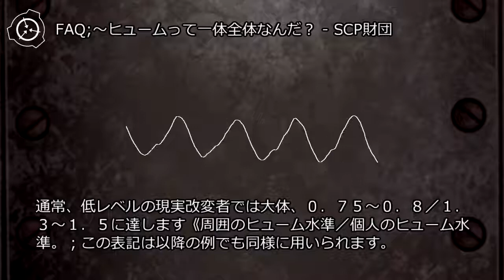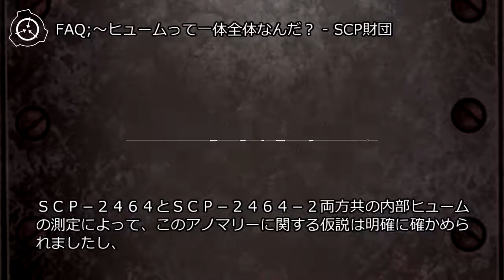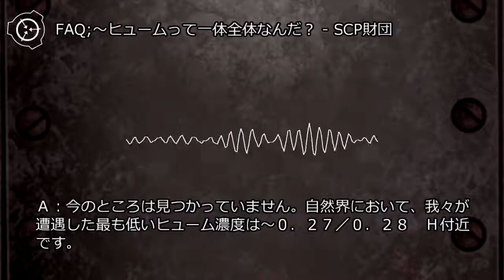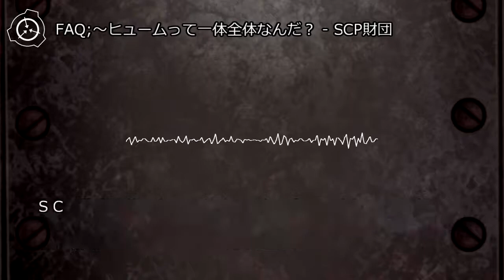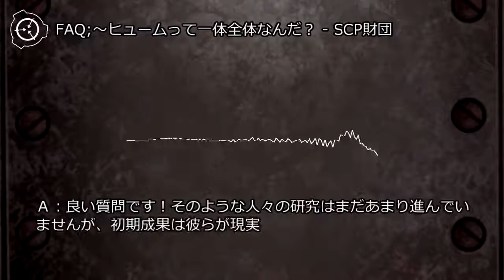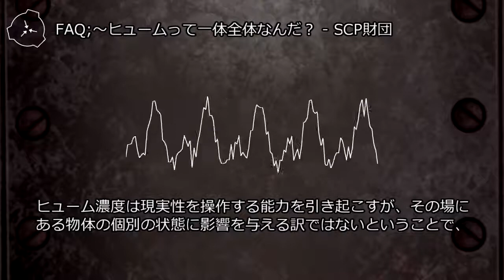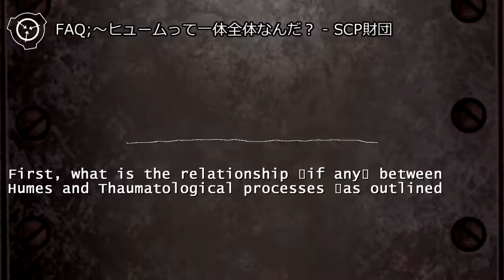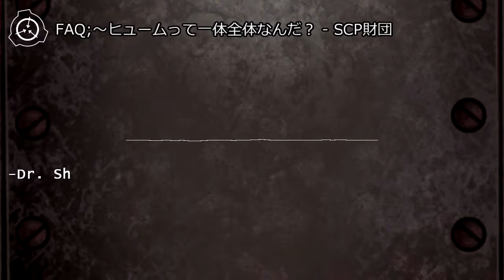FAQ;～ヒュームって一体全体なんだ？ - SCP財団